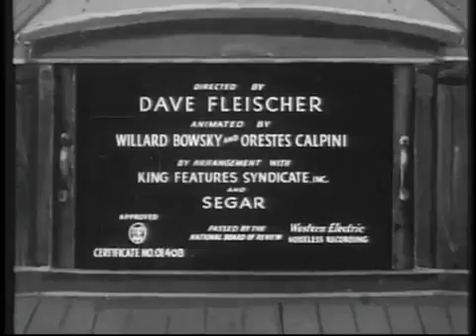Popeye I Never Changes My Altitude